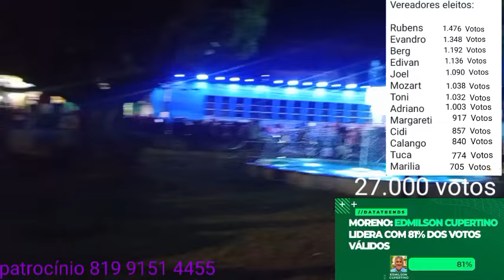MORENO PE prefeito Edmilson Cupertino eleito- 27000 votos -45.000- pessoas na ruas- 07/10/2024